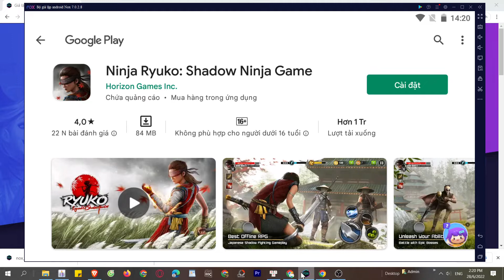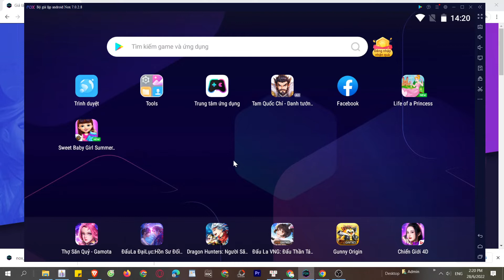Cách tải và chơi Ninja Ryuko Shadow Ninja Game trên PC máy tính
Link tải nè 😘 Ninja Ryuko Shadow Ninja Game PC là ứng dụng hàng đầu hiện nay và bây giờ bạn có thể tải cho máy tính Windows/ Laptop.

0:00 giới thiệu Ninja Ryuko Shadow Ninja Game PC
0:18 hướng dẫn
1:09 cách tải phần mềm
1:15 cài đặt
1:37 bắt đầu sử dụng
2:03 đăng nhập google
2:08 mở ch play
2:03 tải XX trên PC
2:25 mở Ninja Ryuko Shadow Ninja Game PC Windows
3:02 Trải nghiệm Ninja Ryuko Shadow Ninja Game trên Máy tính